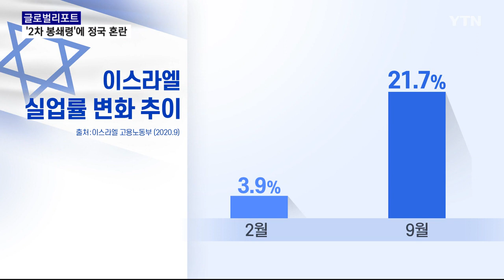이스라엘 봉쇄령에 총리 퇴진 시위 확대…동포 시름 커져 [글로벌 리포트]/ YTN korean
[앵커]
이스라엘 정부가 전 세계에서 처음으로 코로나19로 인해 제2차 전국 봉쇄와 이동제한령을 내렸죠.

하지만 이런 정책에 반발한 시민 수만 명이 전국 천여 곳에서 총리 퇴진 시위를 벌이는 등 현지 상황이 심상치 않습니다.

어수선한 상황이 이어지면서 현지에서 겨우 생계를 이어오던 우리 동포들의 시름도 커지고 있습니다.

명형주 리포터가 전해드립니다.

[리포터]
경찰의 거듭된 경고에도 거리의 성난 시위대는 항의를 멈추지 않습니다.

지중해 도시인 텔아비브의 주요 거리에서 시민 수천 명이 반정부 집회에 나섰습니다.

전 세계에서 처음으로 이스라엘 정부가 2차 전면 봉쇄와 이동제한령을 내리자 시민의 분노가 시위로 촉발된 겁니다.

예루살렘의 총리 관저 앞 거리도 총리 퇴진을 외치는 시위대가 점령했습니다.

[에그네르 노사르 / 예루살렘 시민 : 네타냐후 총리는 이번 봉쇄를 통해 사람들을 가두려고 해요. 집에 머물게 하면서 우리의 입을 막으려는 것이죠.]

봉쇄 조치를 반복한 이스라엘의 경제 상황이 날로 악화하고 있습니다.

지난달 실업률은 21.7%에 이르렀는데 코로나19 시작 전인 2월 실업률과 비교하면 무려 6배 가까이 올랐습니다.

[단 쯔비 / 예루살렘 시민 : 경제 상황이 좋지 않습니다. 사업장과 모든 시설이 문을 닫았어요. 문제가 많습니다. 네타냐후 총리가 감옥에 가지 않는다면 이 문제들은 더 심각해질 것입니다.]

반복된 봉쇄로 경제적 어려움을 호소하는 건 우리 동포들도 마찬가집니다.

특히 이민자가 사업하기 어려운 환경에서 겨우 가게를 꾸려왔던 영세 자영업자에게는 타격이 더 클 수밖에 없습니다.

지난해 이스라엘에 유일한 한식당을 연 김봉자 씨.

유대 율법에 따른 식자재 관리인 '코셔' 인증을 받기까지 20여 년 동안 노력해 왔는데, 지금은 배달 서비스만이 유일한 매출이 됐습니다.

[김봉자 / 한식당 운영 : (정부 지침이) 매일 바뀌고 그래서 방향성이 없는 거예요. 어디로 가야 하는지? 또 가다가 딱 멈춰야 하고. 다시 또 (방침이) 바뀌면 또 춤을 춰야 하고. 굉장히 힘들죠.]

현지인을 대상으로 한국어와 문화 수업을 하던 이 사설 교육 업체도 상황은 비슷합니다.

[조형호 / 예루살렘 한국문화원장 : 임대료 때문에 사실 고민을 많이 했어요. 이곳 문을 닫아야 하나… 주변 이스라엘 사람들 얘기를 들으면 이 사람들도 국가에서 보전을 받는 게 쉽지 않은데 예를 들면 국가에다 도움을 요청할 수 있는 어떤 근거가 없어요.]

코로나19 사태에 반정부 시위까지 겹치며 정국 혼란에 놓인 이스라엘.

아무런 대책이 안 보이는 상황 속에서 한인 자영업자들의 시름은 날로 깊어지고 있습니다.

이스라엘 예루살렘에서 YTN 월드 명형주입니다.